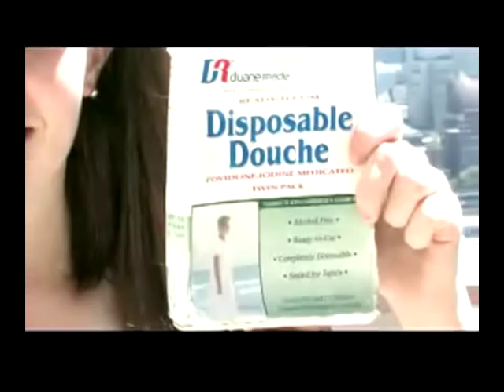Douche-Ups! Funny Commercial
Ladies, experience a new way to clean your couhe! Rinse, dip, douche and say ah".